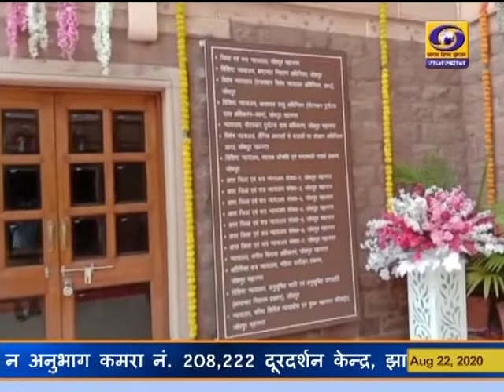ऐतिहासिक हाईकोर्ट भवन में शिफ्ट हुआ जोधपुर का सत्र न्यायालय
जोधपुर का जिला व सत्र न्यायधीश कार्यालय शहर के राजस्थान हाईकोर्ट के ऐतिहासिक भवन में शिफ्ट कर दिया गया है। हाईकोर्ट के प्रशासनिक न्यायधीश संगीतराज लोढा ने अन्य साथी न्यायधीशों के साथ इसका उदघाटन किया। गौरतलब है कि 1935 से 1949 तक यहां चीफ कोर्ट चलती थी। हाईकोर्ट पीठ बनने के बाद यहां उच्च न्यायालय संचालित होने लगा। जिसे कि हाल ही में नयी बिल्डिंग में ​शिफ्ट किया गया है।